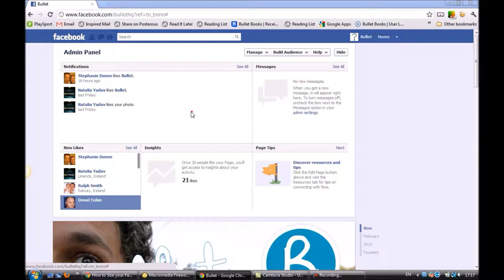Stock Footage of Social Media Use Facebook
Stock footage of social networking site Facebook use.